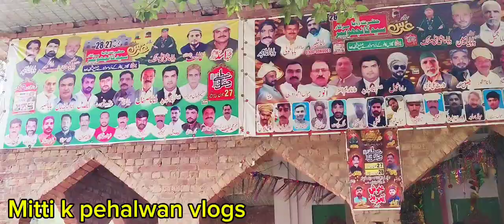کا لو کئ ضلع شیخو پورہ کے گاؤں میں میلے کی ویڈیو۔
گاؤں کی ضلع شیخو پورہ کے گاؤں میں میلے کی ویڈیو